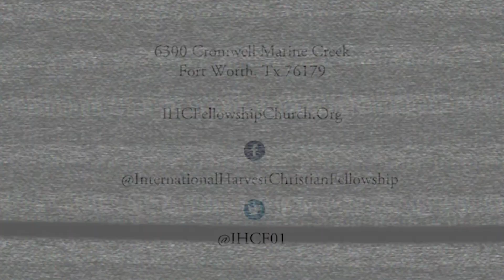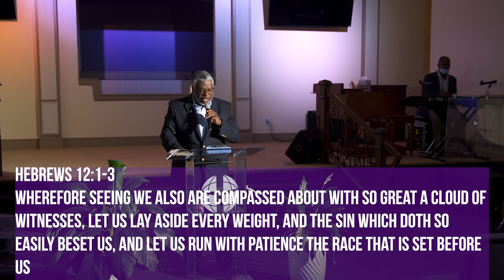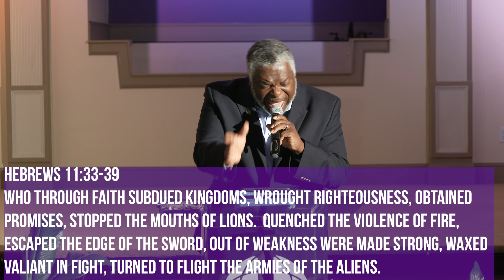The Race of Faith - Bishop Ernest E. Carradine Sr.